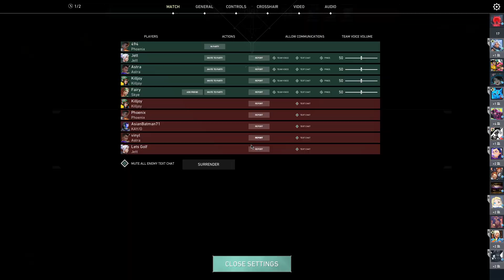Valorant video. Jun 21, 2023